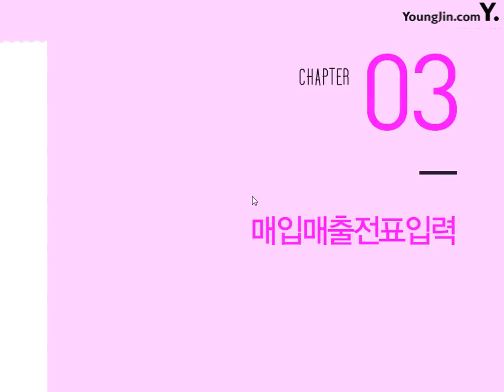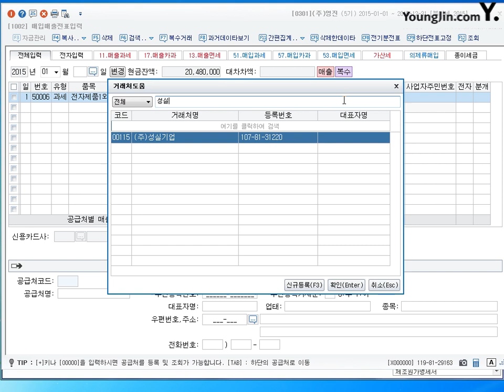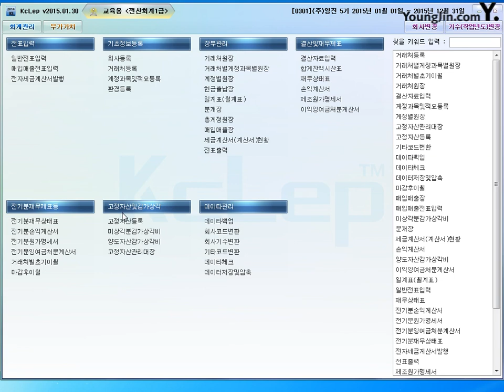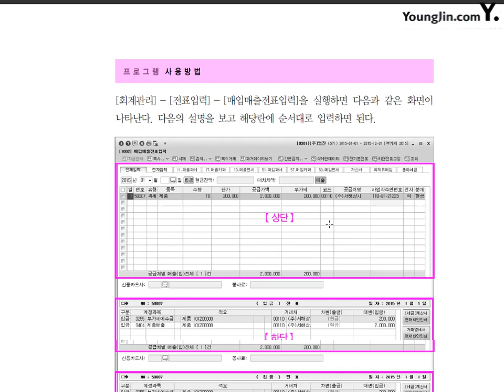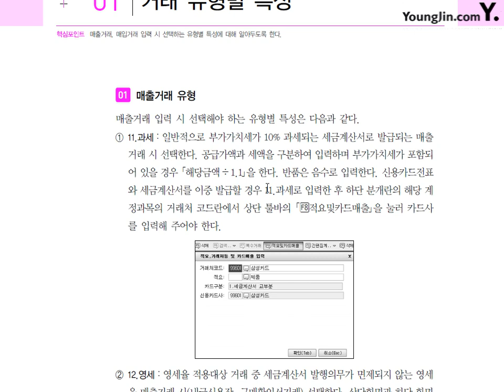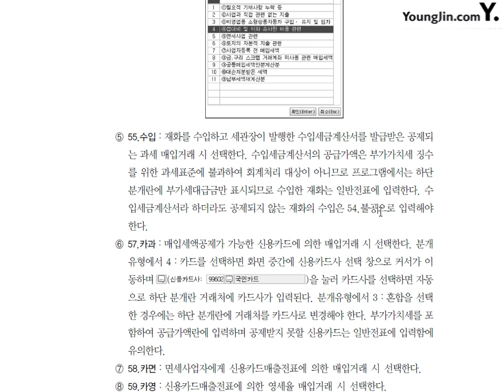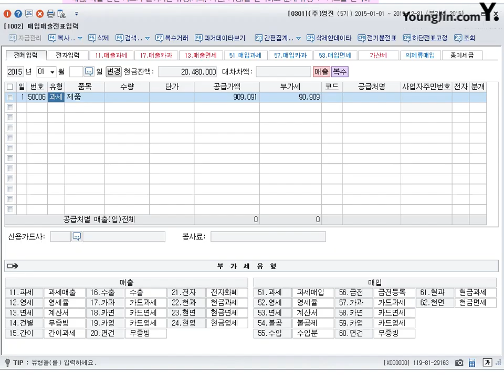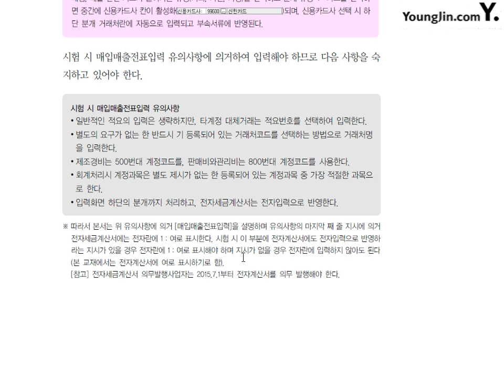제47강 매입매출전표입력방법